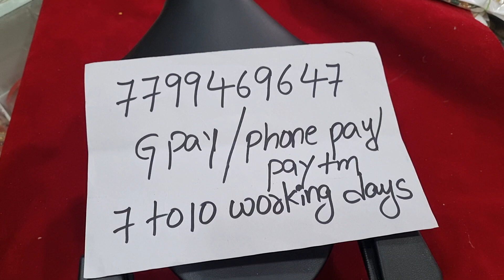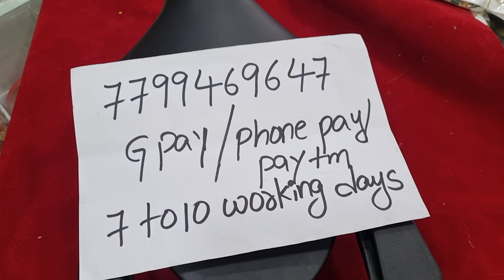2021 lo Last day offers don't miss #cost to cost sale 🤩🤩7799469647🧨🧨